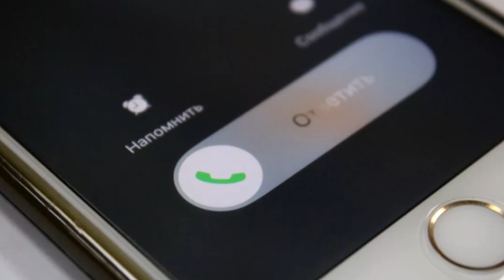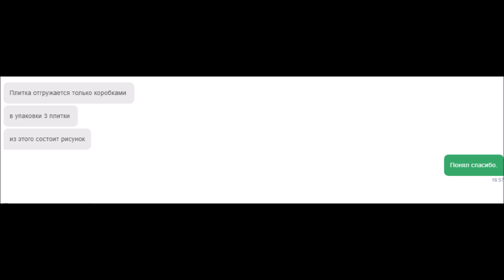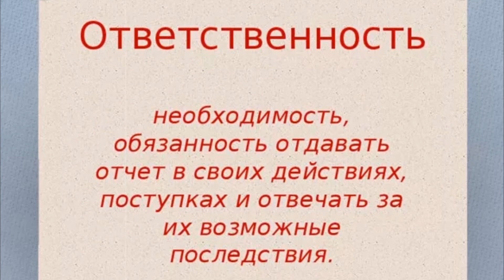Когда одно неловкое движение стоит 70000 или почему работа с дорогой плиткой стоит дороже.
Всем привет!  Почему работа плиточника с дорогим материалом стоит дороже? Хотя такое положение уже о многом говорит, я постараюсь на очень конкретном примере показать почему положение дел именно такое. Вашему вниманию я предлагаю короткий ролик, о том как одно неловкое движение стоило 70000 рублей и почему всё таки работа плиточника с дорогим материалом стоит дороже.
Наш сайт:http: deco-s.ru
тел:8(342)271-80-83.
Услуги:технического надзора за ремонтом квартиры в городе Перми. Контроль на каждом этапе. Экономия денег, времени. Сохранение здоровых нервов. Функция заказчика, частный мастер-прораб по отделочным работам, комплектация.
Подобный вопрос я слышу довольно часто и самое интересное, что ни от своих заказчиков, а от читателей, здесь на Дзене. Хотя такое положение уже о многом говорит, я постараюсь на очень конкретном примере показать почему положение дел именно такое.

Благо ситуация позволяющая достаточно четко все разложить по полочкам произошла совсем не давно, а именно сегодня 27 августа.

Итак! Новостройка в одном из ЖК. Помещение ванны облицовывает плиточник с большим стажем и опытом работы. Моя задача произведение на этом ремонте строительного надзора.

Так вот: человек работает и никаких претензий по качеству исполнения к нему нет, всё чётко и грамотно, любо посмотреть. Но однажды вечером от него раздался звонок. Суть такая: производя уборку после рабочего дня в санузле, он случайно пылесосом задел правило, которое стояло в коридоре, т.е. он его не видел, коим проверял плоскости при кладке плитки на коробки с плиткой и сломал одну, да так не удачно, что ровно посредине. В общем никуда эти обрезки не приспособить. А так как закупками и вообще комплектацией занимаюсь я, он попросил заказать плитку дабы решить проблему и не привлекать заказчика. Пока, говорит он у меня работа на дней 10 есть, может удастся решить вопрос, я -говорит все оплачу.

Хм- сказал я , что то сомневаюсь, что все получится так как вы задумали.
Однако, как вы успели заметить позиция эта заказная и ждать нужно минимум 2.5 месяца+ доставка до нас. Так как плитка дорогая, то клиент заказал только две запасных плитки, но и те ушли, потому что "дизайнер" не правильно посчитала. Так бывает.

Одну плитку никто не продаст, продают только коробками, а в коробке три штуки. Таким образом для приобретения плитки потребуется 70005,60 рублей + доставка да нашего города, это ещё пара тысяч. Но это на главное-главное срок ожидания.

Плитку я конечно закажу, денежку плиточник уже дал. Но как на эту проблему отреагирует заказчик, мне пока не понятно. Думаю это будет ещё один удар по карману плиточника.

Так вот одно неловкое движение и -70000 рублей.
Вот именно по этому работа с дорогим материалом в том числе и стоит дороже. Потому что ответственность мастера гораздо выше и потери при непредвиденных обстоятельствах тоже-гораздо выше.

Я думаю, что я вполне ответил на вопрос: Почему работа плиточника с дорогим материалом стоит дороже?

На этом всё. Спасибо за ваше время. Всего вам хорошего! удачи и легких ремонтов